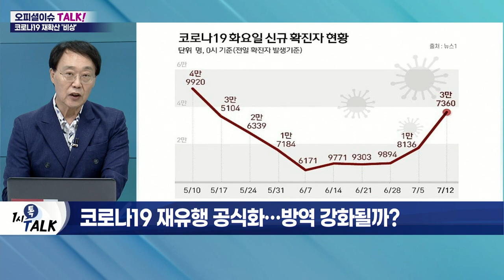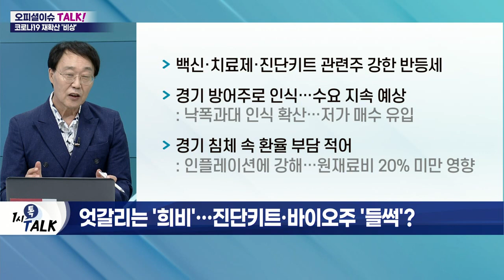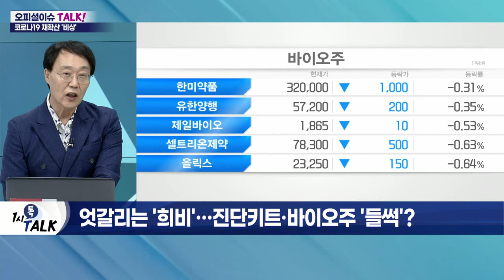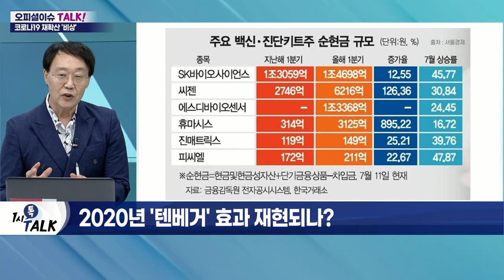코로나19 재확산에 증시 '긴장'… 악몽 되살아나나_오피셜 이슈 TALK (20220712)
Q. 코로나19 재유행 공식화… 방역 강화될까?
- 정부, 코로나19 재확산 공식화
- 휴가철 이동량 및 실내 활동 증가
- 'BA.5' 등 변이 바이러스 유입 우려
- 尹 정부 자문위, 내일 방역대책 발표 예정
- 백신 4차 접종 연령 확대 논의
- 실외 마스크 의무화 등 추가 거리두기 시행 없을 듯

Q. 시동 걸던 여행 관련주, 다시 미끄러지나?
- 항공·여행주 신저가 기록
- 하나투어·노랑풍선 등 일제히 부진
- 휴가철 코로나19 재유행 우려 발목
- 물가 상승·고유가·강달러 악재 작용

Q. 기대만큼 안 가는 리오프닝주… '지지부진' 이유는?
- 삼성물산·현대백화점·호텔신라 등 약세
- 여행·레저·골프 관련주도 주가 하락

Q. 리오프닝에 훨훨 날던 식·음료주, 전망은?
- 팬데믹 시기 가정식 수요 확대
- 사회적 거리두기 해제 이후 주류 사업 실적 개선
- 확진자 증가세에도 소비자 외식 증가

Q. 엇갈리는 '희비'… 진단키트·바이오주 '들썩'?
- 백신·치료제·진단키트 관련주 강한 반등세
- 경기방어주로 인식… 수요 지속 예상
- 경기 침체 속 환율 부담 적어

- 3차 접종 임상 마무리 예정
- 소아·청소년 및 임산부 대상 확대 임상은 하반기 시작
- 오미크론 변이 백신 전임상 결과 내년 상반기 발표 예정

Q. 2020년 '텐베거' 효과 재현되나?
- 코로나19 발생 초기 수혜주 재부각
- 씨젠, 2019~2020년 수익 10배 증가
- SK바이오사이언스, 1주 만에 주가 40%↑
- 일동제약·신풍제약도 주가 강세
- 팬데믹 기조 전환은 어려울 전망
- 정부와 대규모 공급 계약 체결 가능성 희박
- 팬데믹 초기와 달리 백신 재고 충분
- 엔데믹 전환 따른 수요 이미 반영

Q. 코로나19 재유행 속 '옥석' 가려낼 방법은?
- 기업, 코로나19 시기 현금 확보 용이
- 확보된 현금으로 M&A·신사업 진출 기업 주목
- 엔데믹 시대 대비 철저한 기업 관심